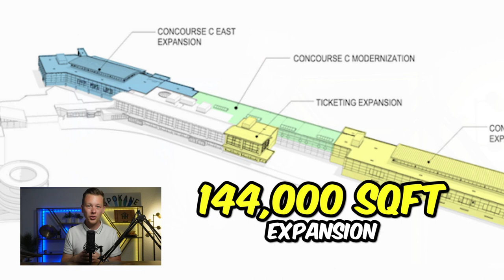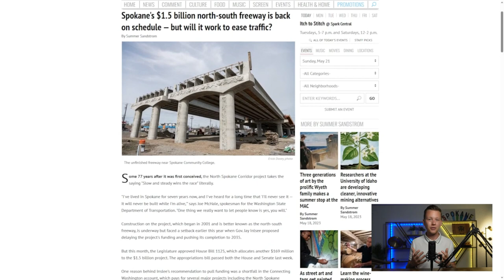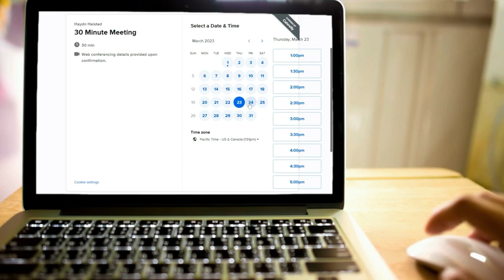5 HUGE Changes Coming to Spokane, WA | [Don't Miss Out!]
The next five years will be massive for Spokane infrastructure and we break down exactly what is going on and how they could affect your move to the Spokane Washington area.

If you are looking for help or have any questions regarding real estate in Spokane, WA, please reach out below using which ever way is most convenient. I service all of Spokane County and have great connections around Washington and Idaho if you need a recommendation!

Chapters 👋

I've been in your shoes. Although I'm born and raised here in Spokane and have a true mental map of the entire area, I left for a short while and relocated back. I've been a first time home buyer. I've been a house flipper. I've been a househacker. I've been a landlord. Through my own personal experience and 100+ families I've helped, I know we can put a plan together to achieve your goals and help you make a great investment here in Spokane.

Topics we covered today